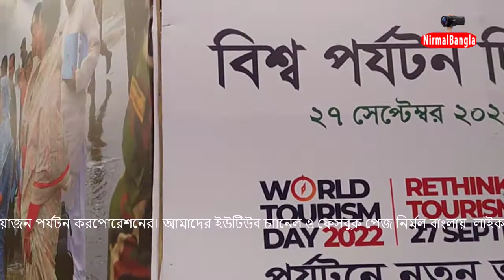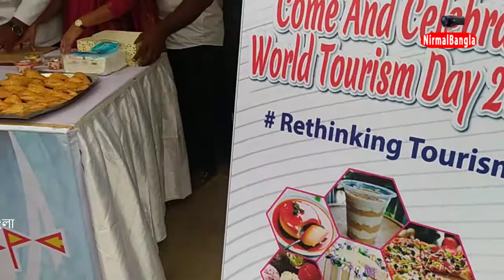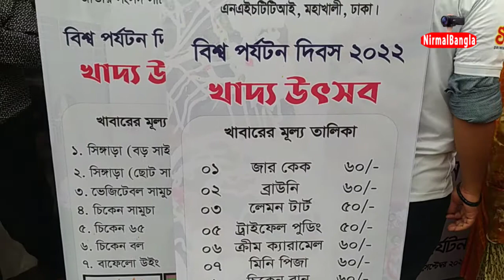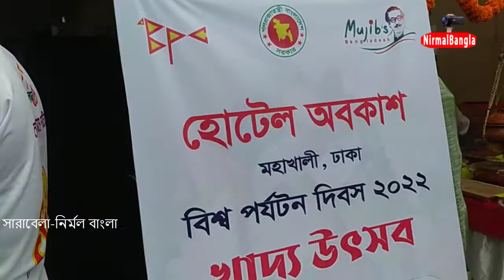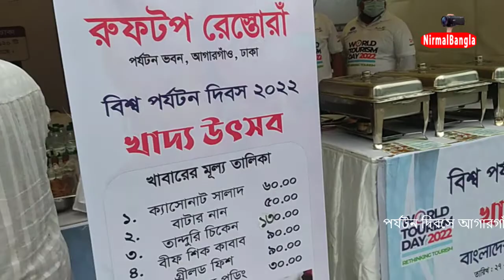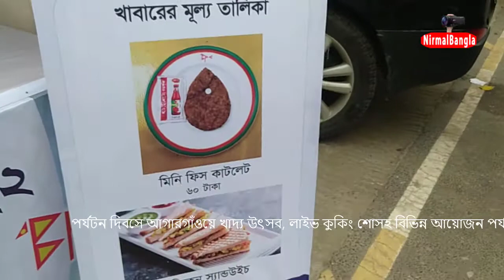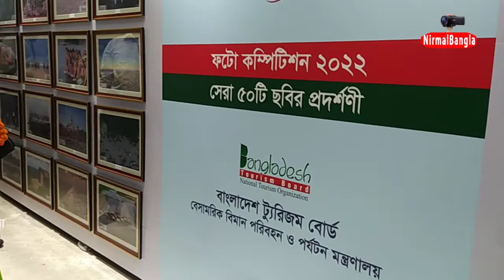পর্যটন দিবস উপলক্ষে আগারগাঁওয়ে বর্ণাঢ্য আয়োজন|NirmalBangla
পর্যটন দিবস উপলক্ষে আগারগাঁওয়ে বর্ণাঢ্য আয়োজন
এদিন সকাল ৭টা থেকেই পর্যটন ভবনের নিচতলার উন্মুক্ত স্থান ও সম্মুখে রাস্তার আইল্যান্ডে বসে বিভিন্ন খাবারের স্টল। এসব স্টলে বাংলাদেশের ঐতিহ্যবাহী নানা রকম খাবার, পানীয়, পিঠা-পায়েস ছাড়াও বিদেশি বাহারি নানা পদও স্থান পেয়েছে। ২৭ সেপ্টেম্বর, বিশ্ব পর্যটন দিবস। ‘পর্যটনে নতুন ভাবনা’ প্রতিপাদ্যে সারাদেশে নানা কর্মসূচি পালন করছে বাংলাদেশ পর্যটন করপোরেশন। তারই অংশ হিসেবে রাজধানীর আগারগাঁওয়ে শোভাযাত্রা করেছে সংস্থাটি। মঙ্গলবার (২৭ সেপ্টেম্বর) সকাল সোয়া ৮টায় আগারগাঁওয়ের পর্যটন ভবনের সামনে থেকে এই শোভাযাত্রা শুরু হয়। সকাল পৌনে ৯টা পর্যন্ত আগারগাঁওয়ের বিভিন্ন সড়ক প্রদক্ষিণ করে এটি। শোভাযাত্রার প্রথম সারিতে মোটরসাইকেল নিয়ে অংশ নেন টুরিস্ট পুলিশের সদস্যরা। এরপর ছিল বাংলার আবহের ঐতিহ্য হিসেবে প্রতীকি পালকি। আর সেই পালকিতে দেখা মেলে নতুন বর-কনের। সেই সঙ্গে ছিল বাংলার আদিবাসী, জেলে, বাউলসহ নানা চরিত্র। ছিল ঐতিহ্যের ঘোড়ার গাড়ি ও হাতি। শোভাযাত্রার বাইরে খাদ্য উৎসব, লাইভ কুকিং শো’র আয়োজন করেছে পর্যটন করপোরেশন। সেই সঙ্গে বিভিন্ন হোটেল-মোটেলে ৩০ শতাংশ ছাড়ের ব্যবস্থাও করা হয়েছে।